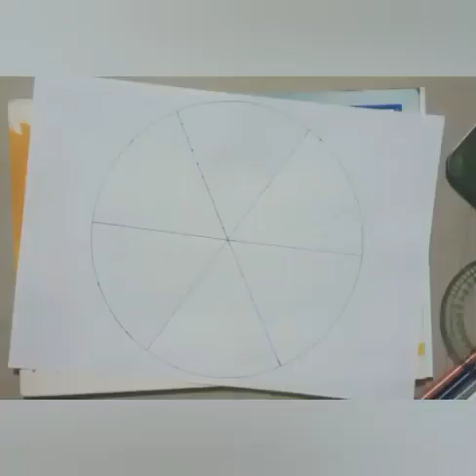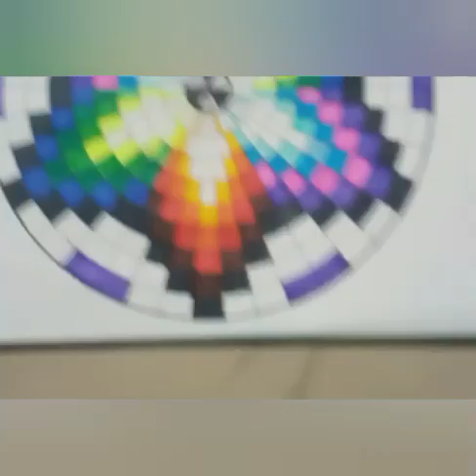12 Geometrical Pattern | Geometrical Chart | Easy Mathematical Drawing | Science Fair Chart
Geometrical Pattern | Geometrical Chart | Easy Mathematical Drawing | Science Fair Chart